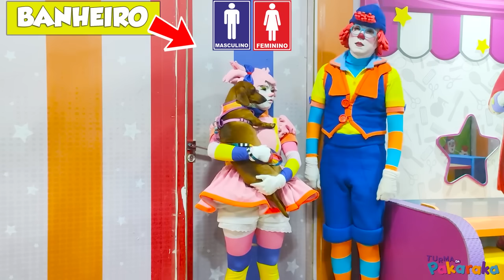Turma da Pakaraka ensina como cuidar de Pet's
A @TurmadaPakaraka compartilha diariamente diversos vídeos criativos e divertidos para a criançada, e dessa vez eles ensinaram como cuidar de Pet's. Confira o vídeo no canal oficial da Pakaraka: